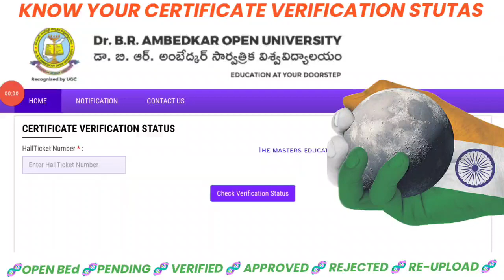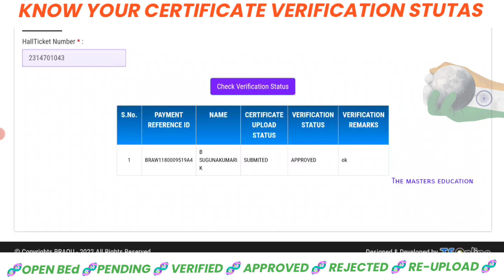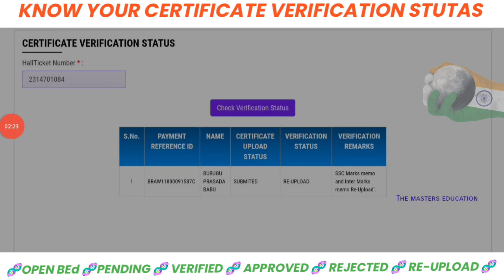DR BR AMBEDKAR OPEN UNIVERSITY OPEN BED CERTIFICATE VERIFICATION RE-UPLOAD REJECTED PENDING PROBLEM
HOW TO KNOW CERTIFICATE VERIFICATION STUTAS